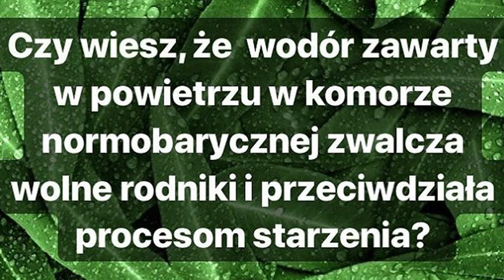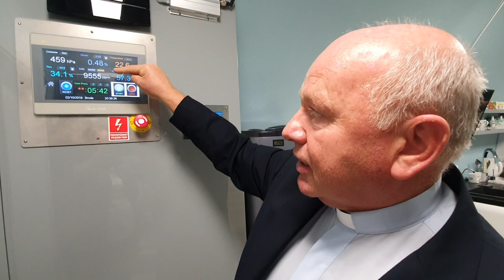Normobaria Orzesze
Od niedawna zostały stworzone mieszkania normobaryczne    złożone najczęściej z kilku pomieszczeń,  Mieszkanie takie wyposażone jest w śluzę, stwarzającą stan pośredni pomiędzy ciśnieniem wewnątrz mieszkania - 1500 hPa i na zewnątrz - 1000 hPa. Umożliwia to dowolnie częste wychodzenie i wchodzenie do normobarii. We wnętrzu budynku panuje stale ciśnienie wynoszące ok. 1500 hPa, w połączeniu ze zwiększoną zawartością dwutlenku węgla w powietrzu.  Zawartość dwutlenku węgla w powietrzu w pomieszczeniu normobarycznym wynosi od 1 do 3 % (w atmosferze na zewnątrz pomieszczenia jest hipokapnia bo zaledwie 0,03% dwutlenku węgla). Wewnątrz jest zatem od 30 do nawet 100 razy więcej tego zbawiennego dla zdrowia gazu. Podwyższona zawartość dwutlenku węgla we krwi umożliwia lepsze przyswajanie tlenu przez komórki organizmu człowieka. Dodatkowo, atmosfera jest wzbogacona o cząsteczkowy wodór, którego jest około 10 tysięcy razy więcej niż na zewnątrz – to jest około 0,5%. Wodór spowalnia podziały komórek, wydłużając ich życie. Dodatkowo jest niezwykle skutecznym i w dodatku wybiórczym antyoksydantem, czyli z powodzeniem neutralizuje rodniki tlenowe zatrzymując starzenia się wszystkich komórek ciała.